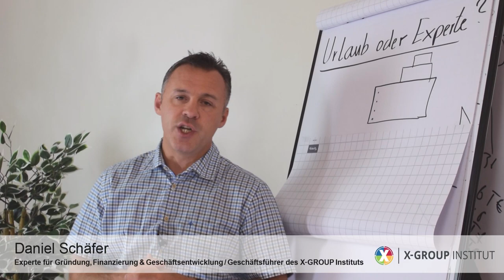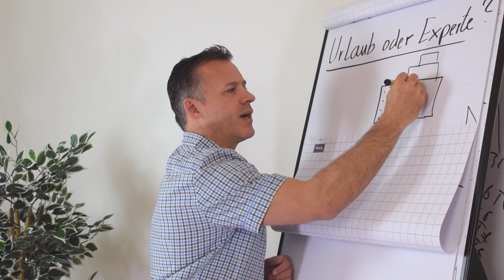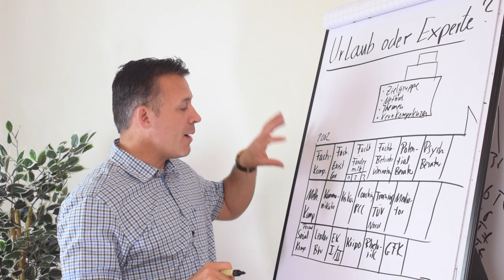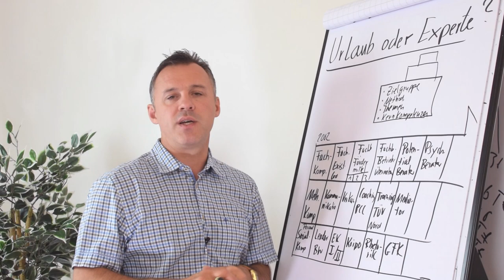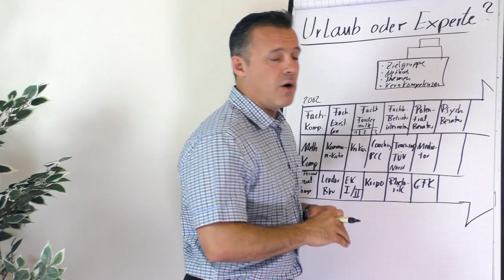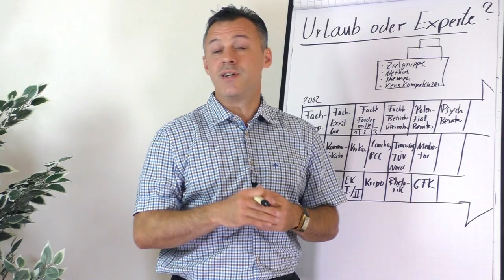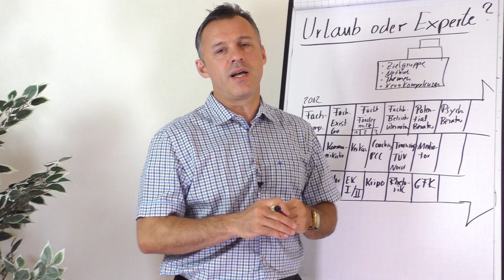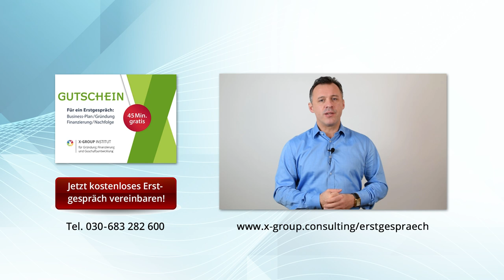Urlaub oder Experte?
Möchtest du den Kunden hinterherlaufen, oder möchtest du lieber, dass DIR die Kunden hinterherlaufen. In diesem Video erfährst du, wie du eine Expertenfunktion aufbaust und warum du dafür lieber auf einen Urlaub verzichten solltest.